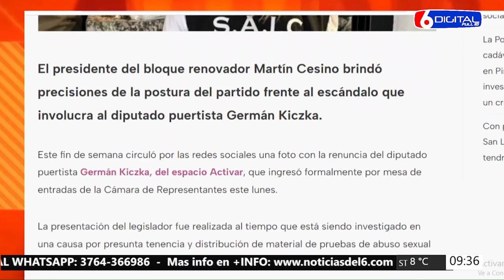13 08 24 CN JK CASO KICZKA